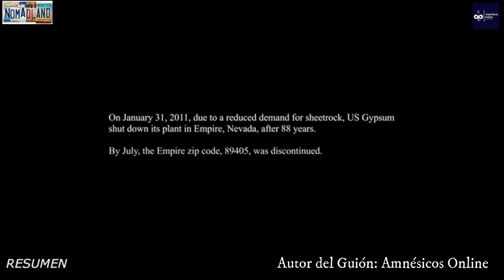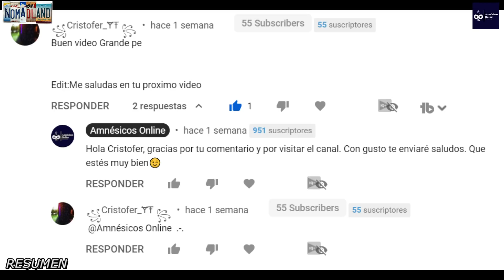Nomadland Resumen en 10 minutos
Nomadland (Nomadland) resumen

Amigas y amigos del canal, les traigo el resumen completo de la película Nomadland, reciente ganadora del Globo de Oro a mejor película de drama.

Disfruten.